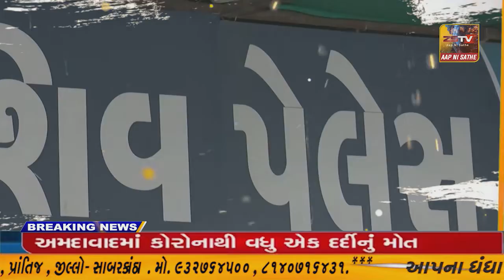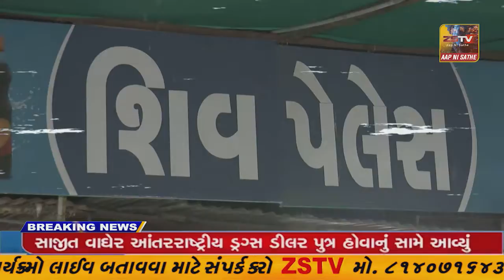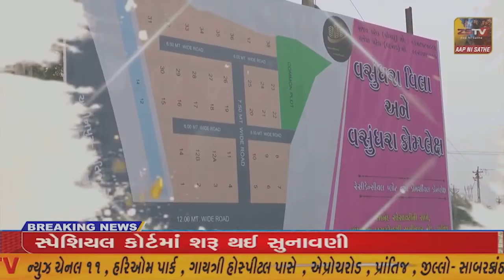દેશી ગાયના ગોબર છાણા દ્વારા ઈકોફ્રેન્ડલી હોળી પ્રગટાવી પરીઆવરણનો મૅસેજ આપ્યો.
રાજપીપળા દેશી ગાયના ગોબર છાણા દ્વારા ઈકોફ્રેન્ડલી હોળી પ્રગટાવી પરીઆવરણનો મૅસેજ આપ્યો.//ZSTVNEWS//